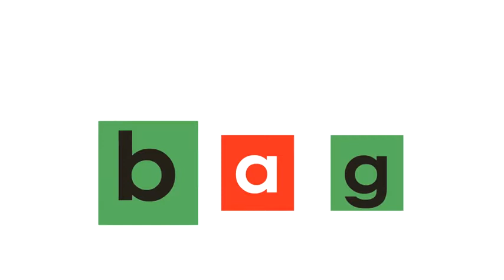0104 G2 ph 03【mpi松香フォニックス公式】